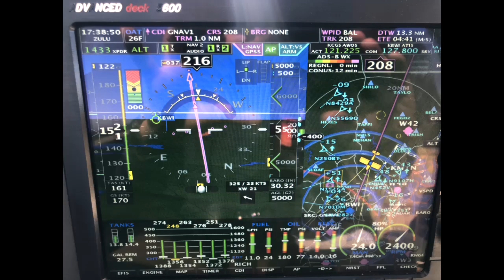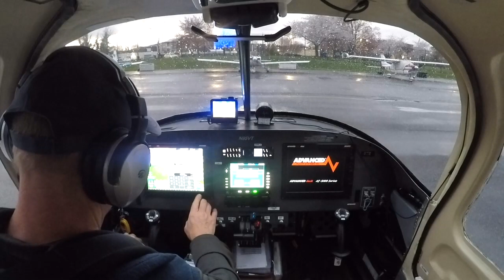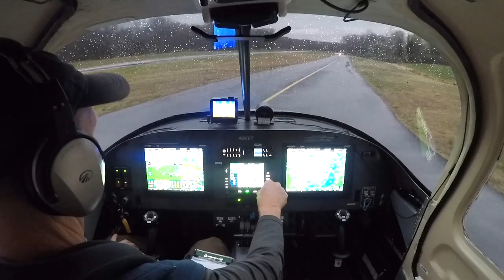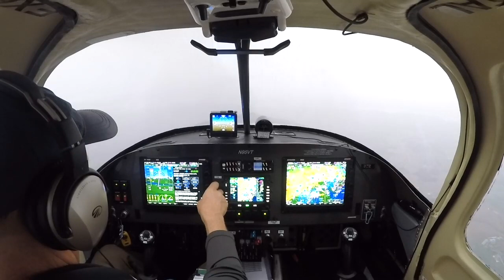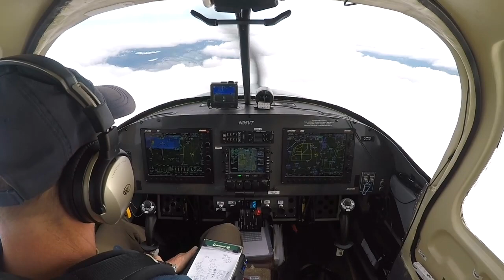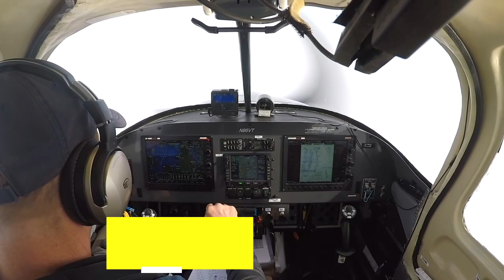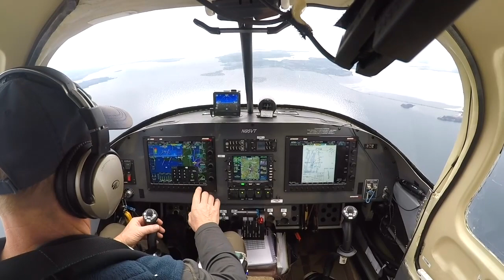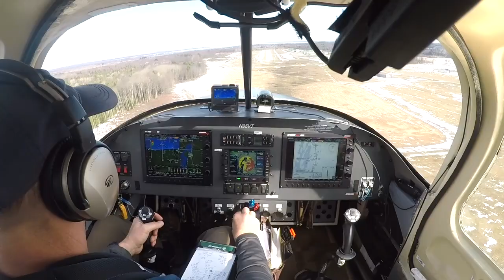RV10 Fights Storms and Icing returning from DC SFRA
Join me on a great learning event.  The RV10 did an amazing job carrying Ice on a approach after a long IFR flight back from DC.